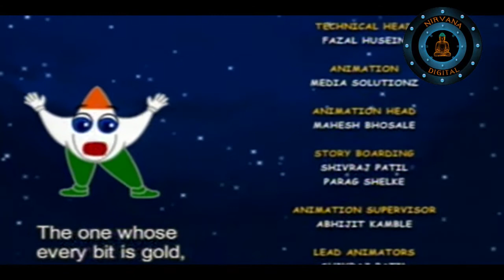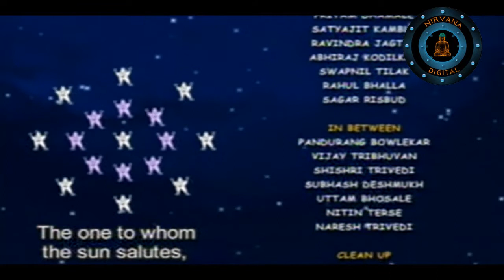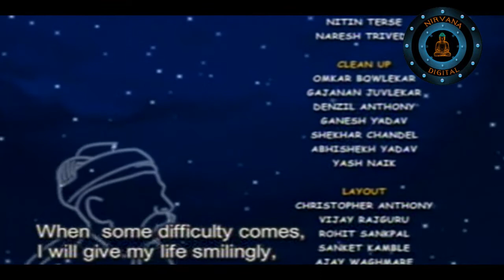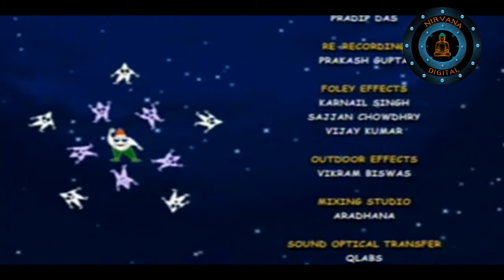Veer Yodha Prithviraj Chauhan - Part 5 - English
Veer Yodha Paithviraj Chauhan - Part 5 - English

The story of the great king Veer Yodha Prithviraj Chauhan who ruled a kingdom in northern India during the latter half of the 12th century.Having heard about the richness of India, Muhammad Ghori marches with his huge army to loot Delhi. He is beaten black and blue by the ruler of Delhi, the great Prithviraj Chauhan. But Ghori was not ready to give up even if he had to  again and again. In Kannauj, King Jaichand organizes the swayamvar of his beloved daughter Sanyogita and invites all the Kings of India except Prithviraj Chauhan, as he was the only king who refused to bow to Jaichand..

Pls Comment if you like this video.